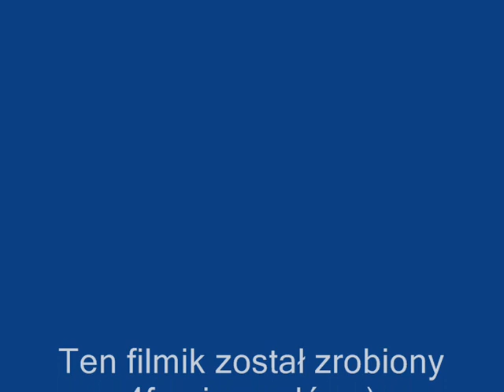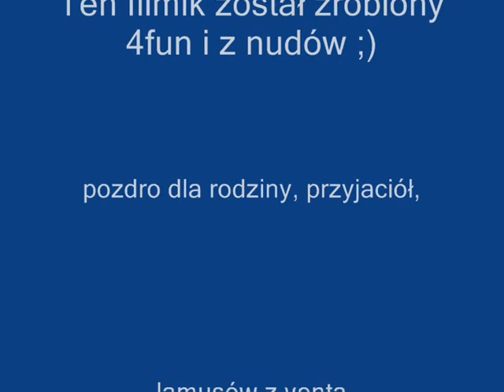Wooden Pc RoX! CS 1.6 Little movie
film zrobiony z nudów, dla śmiechu i nie po to by pokazać how pro i am ;)
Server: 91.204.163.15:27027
GameManiak.pl [DM] Koksownia @ KampNO.pl z mozliwoscia wyvotowania hs only ;)